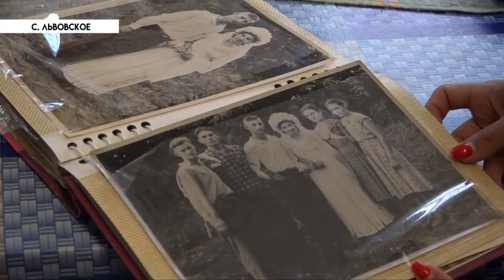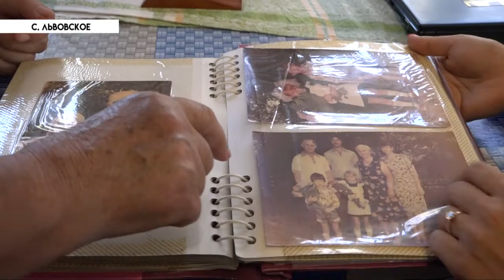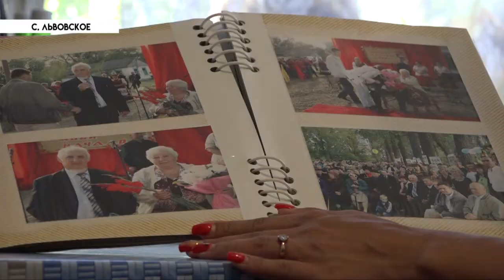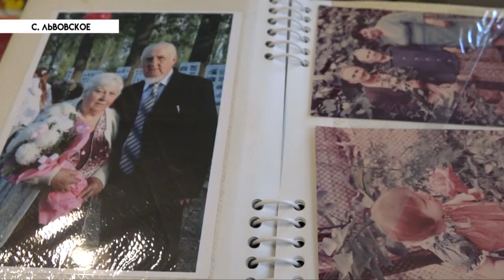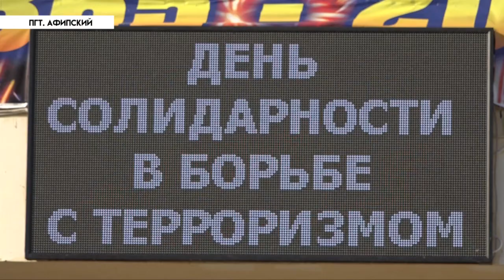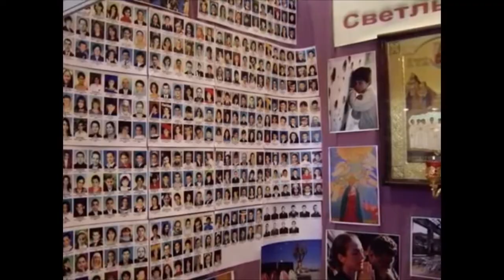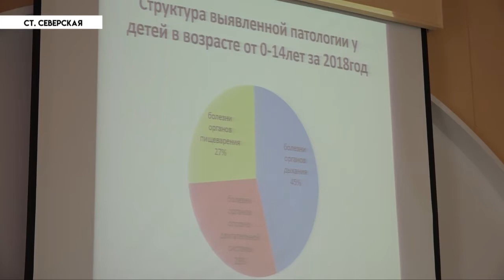НОВОСТИ Северского района - 5 Сентября